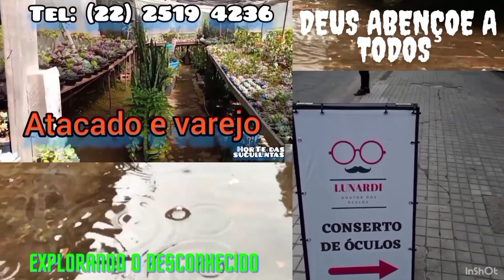O local é vigiado ⚔️😳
👻 Exploração 🤠

Olá pessoal no vídeo de é mais um vídeo de exploração, espero que gostem do vídeo.

Link do canal Explorando filmes

Link do meu canal de suculentas

Link do canal De volta ao passado

Link do canal do Martins

Link do canal do Charles

Link do canal do Adriano